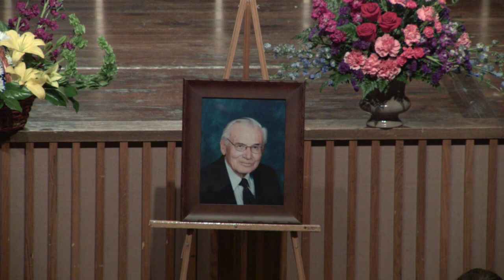Dr. Stuart Nelson Memorial Service